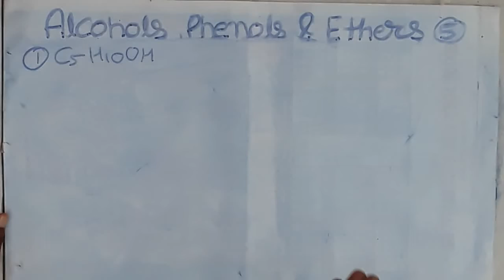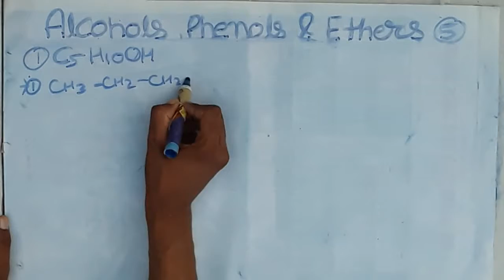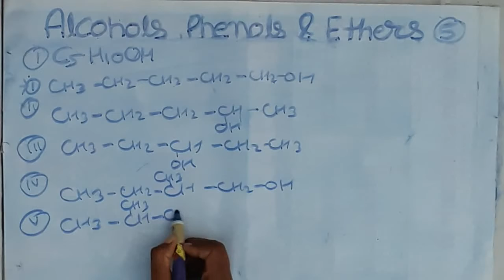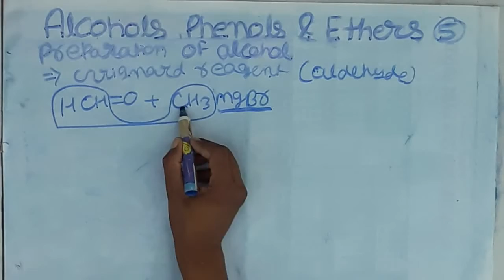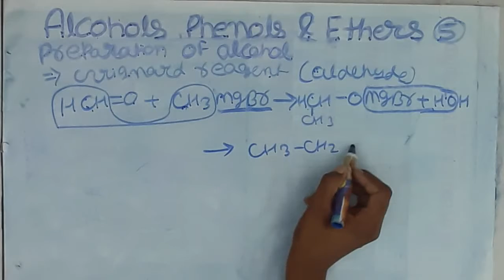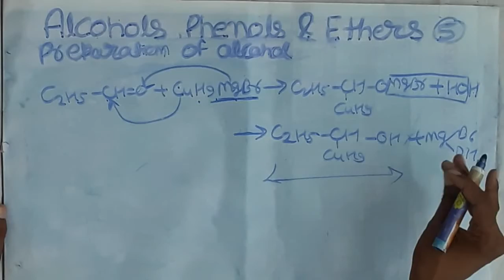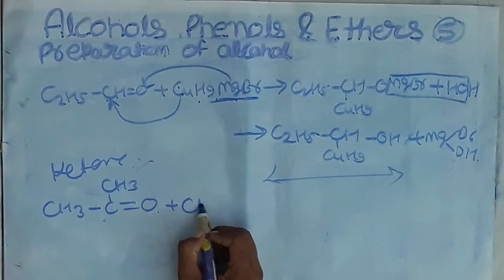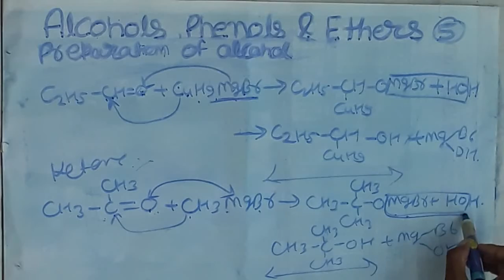alcohol phenol and ether class 12 preparation of alcohols from gignard reagent to aldehyde & ketone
alcohol phenol and ether class 12th| 12th alcohol phenol and ether | jee  alcohol phenol and ether

In this channel you will find a lots of video related to chemistry for jee advance  mains  neet  12th&11th

Now in this video we start alcohol phenol and ether
🎯functional groups and names
🎯classification of alcohol
🎯method 1 according to no. of alcohol
🎯all isomerism related to alcohol and acid  ketone etc
🎯iupac IUPAC naming of alcohol phenol
🎯all types of method 2

If any problem have you then please write in chat box

you can also study full chapter Haloalkanes and haloarenes
first video link is given